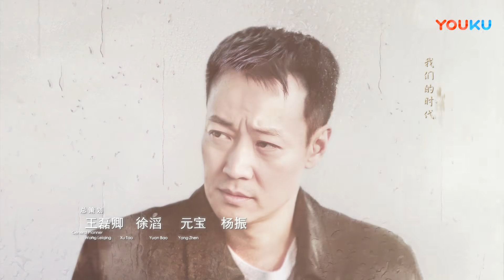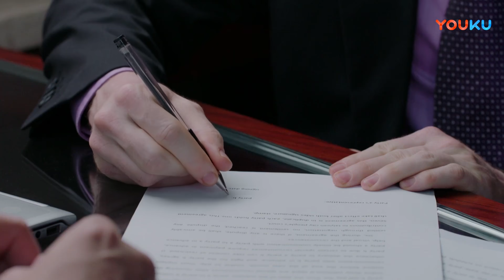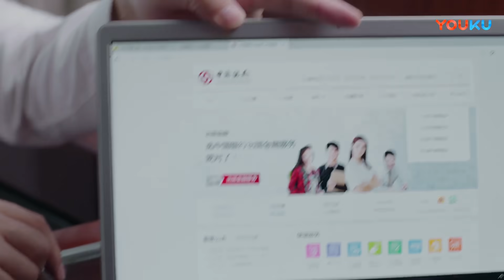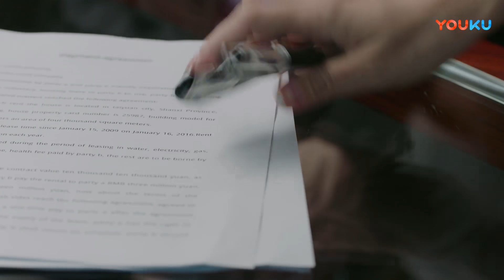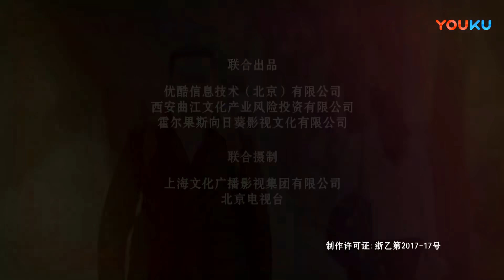【美好生活 Wonderful Life 】EP27 | 张嘉益换心遇真爱 | 张嘉益/李小冉/宋丹丹/牛莉/李乃文/辛柏青/姜妍/程煜/陈美琪/岳以恩/里奇·索莫 | 都市情感片 | 优酷YOUKU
【美好生活 Wonderful Life 】徐天留美十年，曾经愤世嫉俗的“社会青年”在感情危机和事业低谷的双重打击下决定回国，不巧却因为旧疾复发病倒在机场，紧要关头换了一颗心脏保命。手术之后一直住在母亲刀美岚的婚姻介绍所，碰上了前来相亲的梁晓慧，两人从素不相识到了后来成为了精神伴侣，梁晓慧一度认为徐天和在事故中过世的前夫过于相像，以至于一直不敢确定这种曼妙的暧昧，直到心理医生边志军化解了晓慧的困惑。而偶然的一次电梯事故，晓慧的助手贾小朵莫名的喜欢上了这个中年大叔徐天，感情的萌芽在这几个毫不相干的人物间蔓延生长。
★主演：张嘉益/李小冉/宋丹丹/牛莉/李乃文/辛柏青/姜妍/程煜/陈美琪/岳以恩/里奇·索莫/李洪涛/买红妹/梁天/扈耀之/孙浩/姬他/邹元清/巴图/李宝安/邵帅/于京田/杨司晨/封柏/朱怀旭/吴珏瑾/闾汉彪/鲍鲲/汪永贵/李梦男/李少飞
★集数：45集